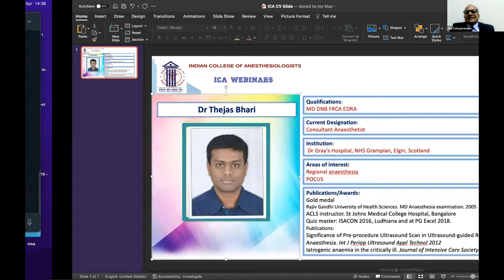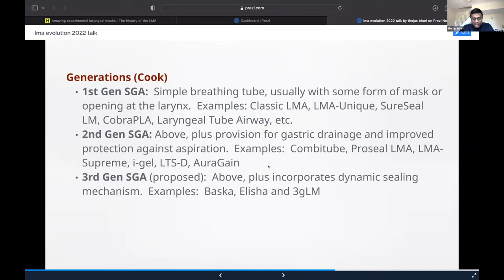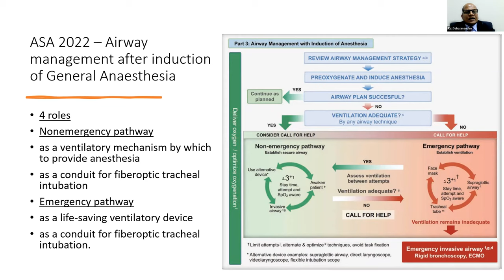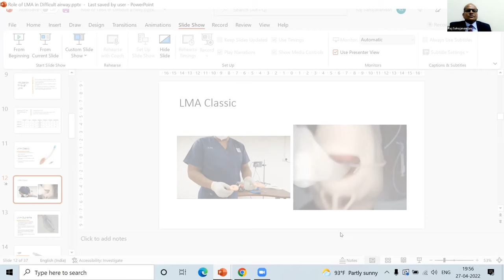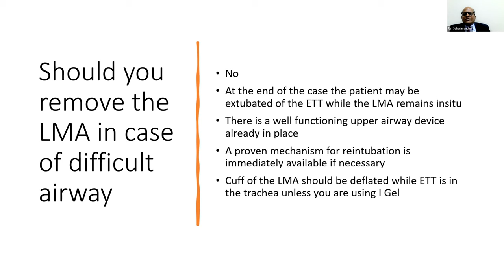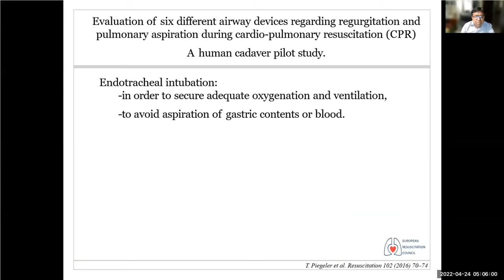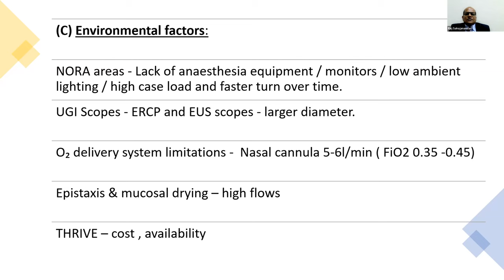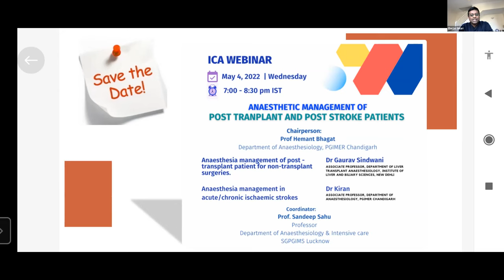Laryngeal Mask Airways | ICA Webinars